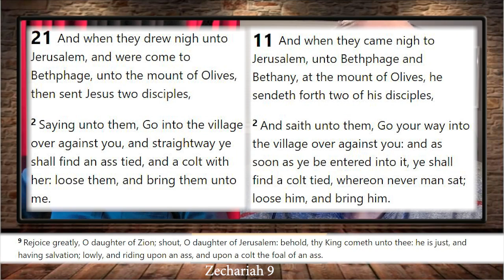1444 - 10 New Testament questions (see video description below) Call in show - Rabbi Stuart Federow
Edited replay from last night (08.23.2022). For immediate access to all content, click the join button.
TOPICS:
00:00:11 Was Jesus a Rabbi
00:05:58 Did Jesus think he was G-D?
00:14:33 Was Paul just making things up as he went?
00:16:28 Why did Jesus actually die?
00:17:11 Is sin REALLY the violation of the Law?
00:28:06 Is there proof in Torah for a conversion "process'?
00:30:08 How does the Noahide thing work if I want to follow the Jewish Laws?
00:35:13 Who is the REAL Synagogue of satan in Revelation 13?
00:40:23 Does the term "Jewish" only apply to the tribe of Judah?
00:44:48 "The Stone the builders rejected became "THE" chief cornerstone" Really? "THE"??

Scheduled Broadcast  (ALL TIMES Central) and may not start on time being they are LIVE shows:
CURRENT SCHEDULE:

SUNDAY:
9:30 a.m. Let's Get Biblical Q&A (LIVE) Rabbi Tovia Singer

MONDAY:
8:30 a. m. A Rabbi Cross-Examines the New Testament (LIVE) Rabbi Michael Skobac
7:00 p.m. TNT with Rabbi Stuart Federow

TUESDAY:
_:___ _.m. (pending)
6:00 p.m. Debunking Missionary Claims (LIVE) Rabbi Moshe Shulman

WEDNESDAY:
_:___ _.m. (pending) Debunking the Christian Playbook with Dayvaughn Mays
7:00 p.m. Hebrew Class with Joe Mova

THURSDAY:
5:00 p.m. Torah Talk Weekly Parsha wit Rabbi Rafi Mollot
7:00 p.m. Controversial Issues with Rabbi Chaim Coffman

Youtube.com/user/ToviaSinger1
JewsforJudaism.ca
WhatJewsBelieve.Org
JudaismsAnswer.Org
CloudsOfTorah.Com